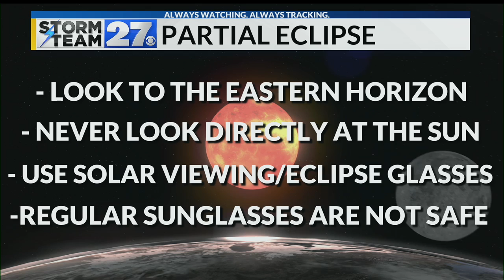A partial solar eclipse will be visible in the Valley this week